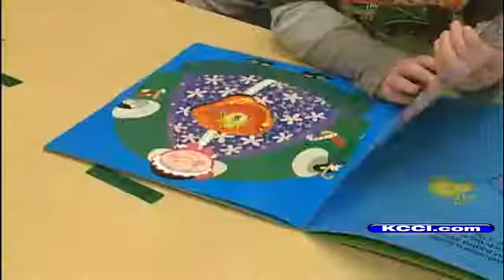Some Warn Against Cutting Preschool Funding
KCCI's Angie Hunt reports.